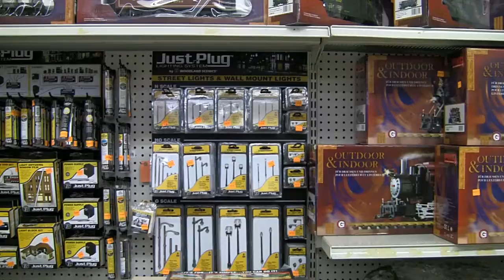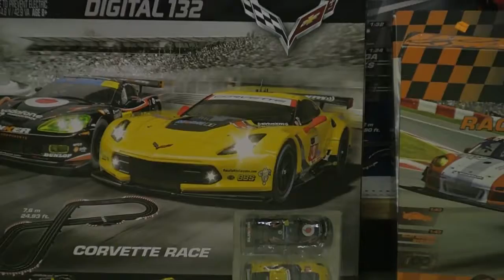DRAUDE'S DERAILMENT LEBANON PA, HOBBY SHOP TOUR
DRAUDE'S IS THE LARGEST FULL SERVICE HOBBY SHOP IN CENTRAL PENNSYLVANIA. THIS VIDEO TOURS THE STORE.